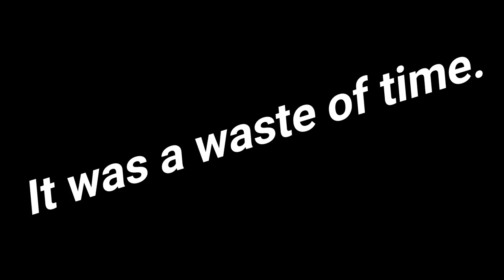Treasure of the Pirate King | Paper Mario TTYD #30